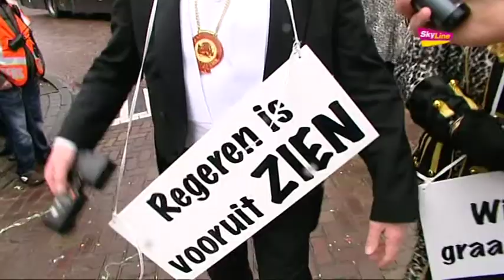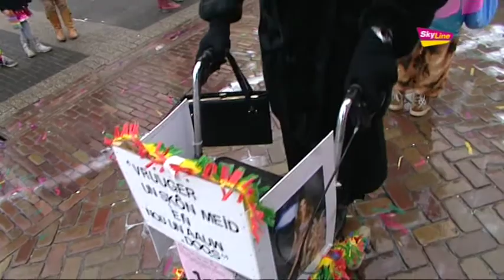Optocht Knoerissen (Uden)